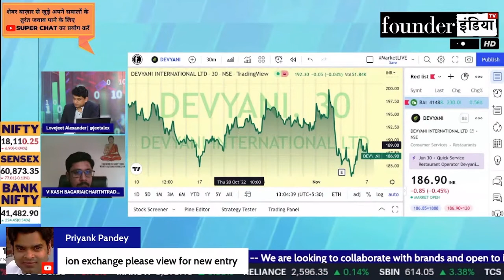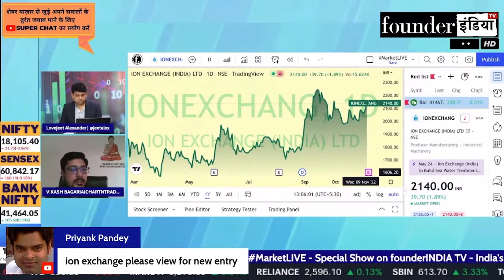ION Exchange (India) Ltd. के शेयर में क्या करें? Expert Opinion by Vikash Bagaria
Analysis of: ION Exchange (India) Ltd.

Shows on ionexchange ion ionexchangeindialtd StockMarket equity trading investment commodity personalfinance reviews marketanalysis startups nifty sensex and much more.